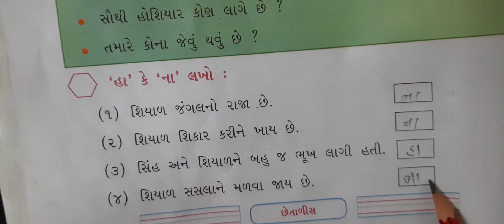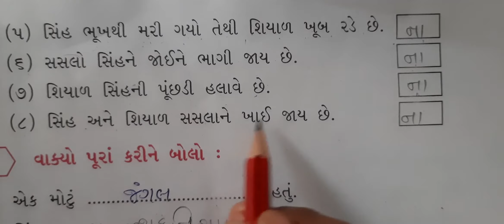GSEB | ગુજરાતી માધ્યમ | ધોરણ - ૨ | કલ્લોલ | પાઠ - ૪ | જંગલબુક (ભાગ - ૩ )